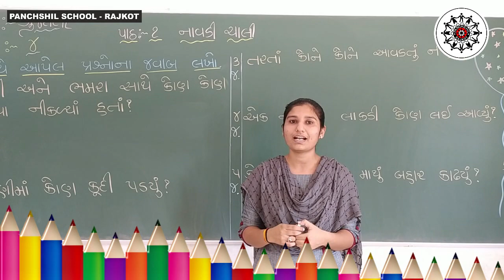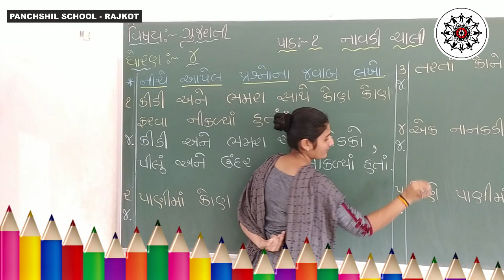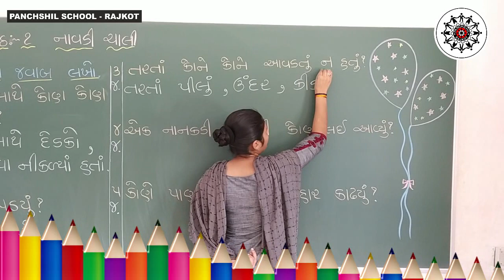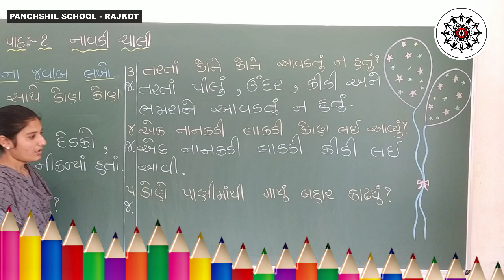STD 4 Guj 1 NAVDI CHALI | Online Lecture for Kids | PANCHSHIL SCHOOL